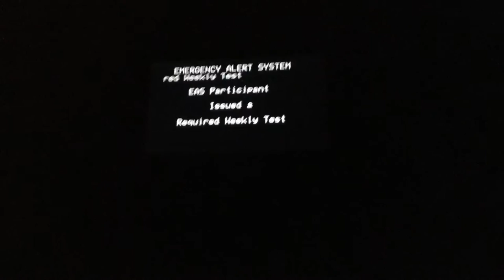Emergency Alert Drill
I was watching The Amazing World Of Gumball